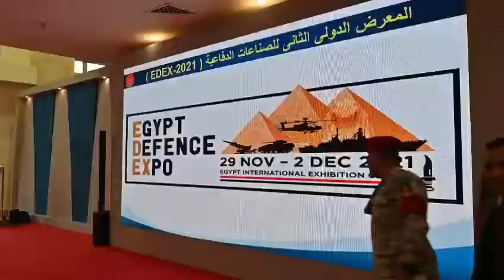معرض ايدكس 2021 مصر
الرئيس المصري ⁧‫عبد_الفتاح_السيسي‬⁩ يفتتح المعرض الدولي الثاني للصناعات الدفاعية، ويزور جناح دولة ⁧‫الإمارات‬⁩ العربية المتحدة